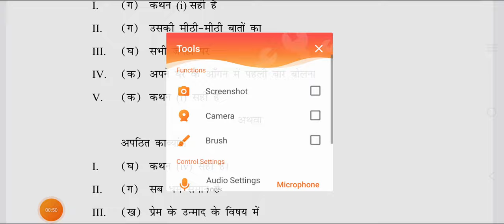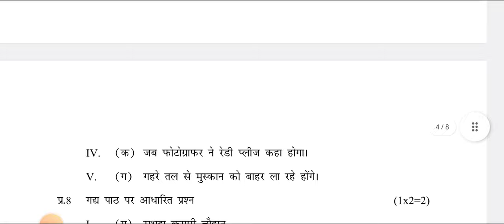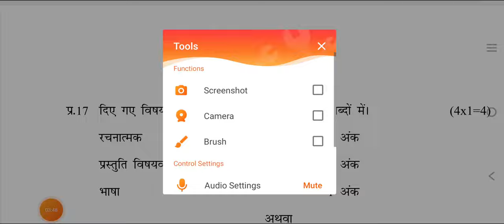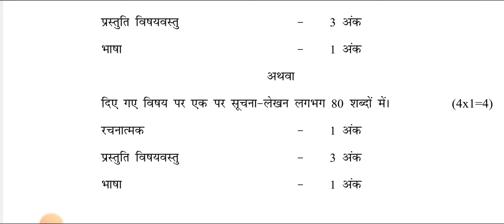HINDI Class 9th Annual Exam Marking Scheme 06/03/23 | Evening Shift | Answer Key | CBSE